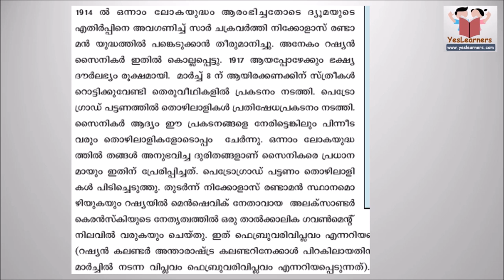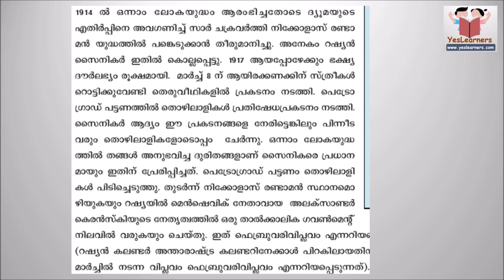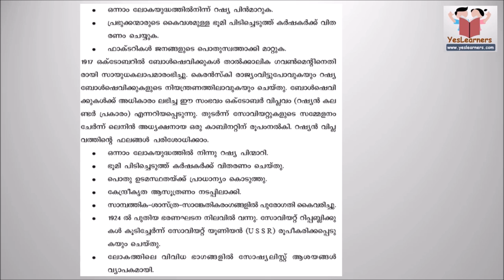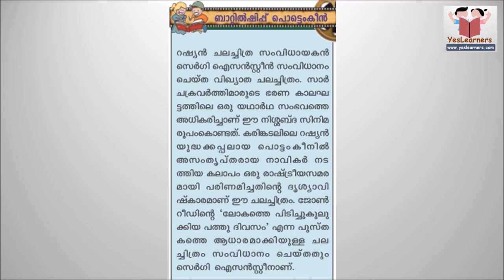Kerala SCERT | Class 10 | Social Science | Chapter 1.4 | RUSSIAN REVOLUTION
SCERT | Class 10 | Social Science | Chapter 1.4 | RUSSIAN REVOLUTION